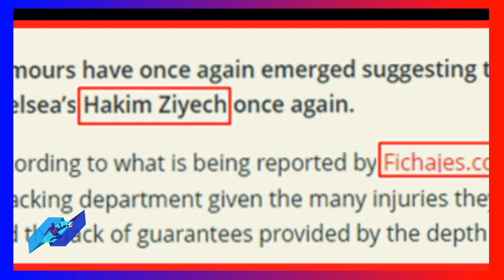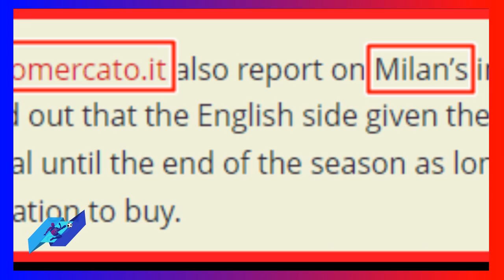المفاجأة لاعب تشيلسي حكيم زياش قد يعود للمنتخب المغربي في هذه الحالة hakim ziyech chelsea vs Morocco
المفاجأة لاعب تشيلسي hakim ziyech قد يعود للمنتخب المغربي في هذه الحالة حكيم زياش chelsea vs Morocco